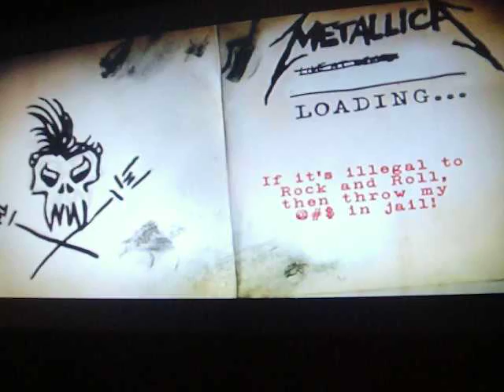For Whom The Bell Tolls - Guitar Hero Metallica